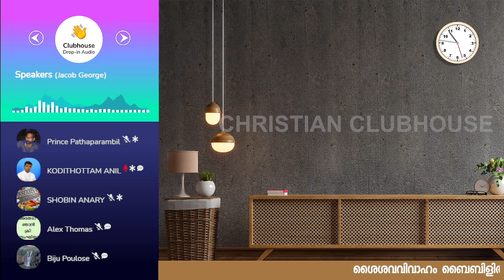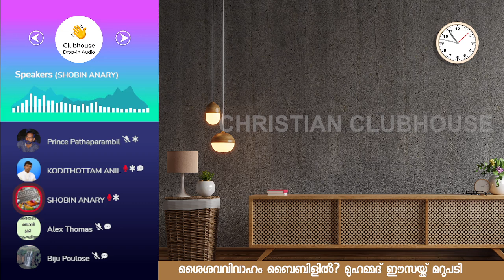വിവാഹം യഹൂദാ പാരമ്പര്യത്തിൽ | Anil Kodithottam | Clubhouse Discussion